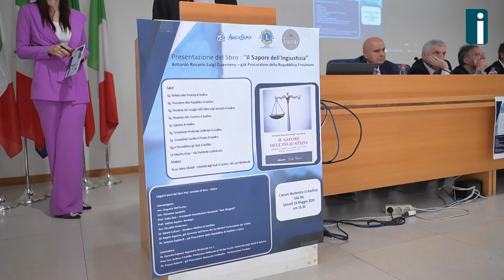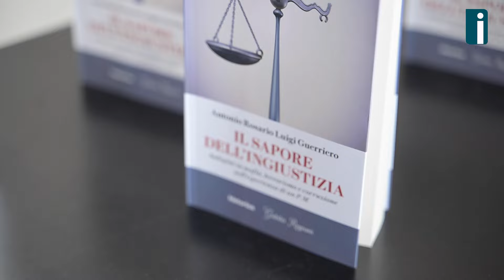L'ex Procuratore Gagliardi : sono avellinese, la gente ci sostenne quando i grandi ci ostacolavano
Antonio Gagliardi, 94 anni, ancora oggi ha lasciato un segno nella città di Avellino, a dimostrarlo l'applauso in piedi tributato dalla sala Blu gremita di personalità, che oggi pomeriggio hanno partecipato alla presentazione al Carcere Borbonico del libro del Procuratore Antonio Guerriero, "Il Sapore dell'ingiustizia".